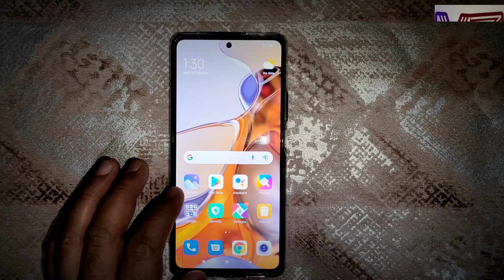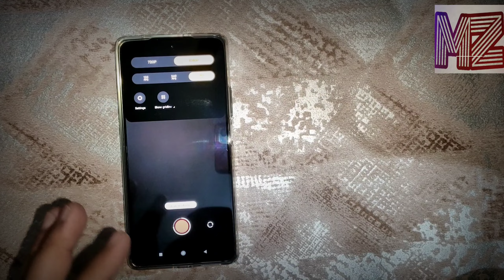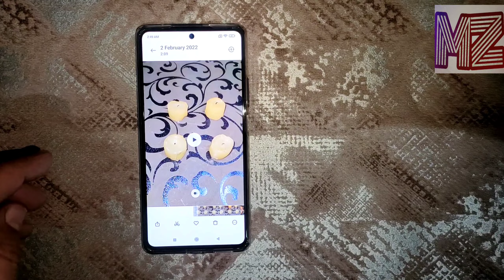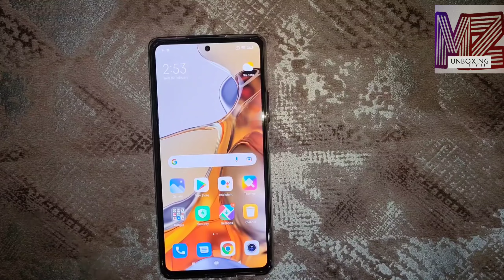Record & Edit Slow Motion Videos In Xioami 11T Pro | Slow Motion Videos Samples of 11T Pro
Letest Videos

Playlist Catagories